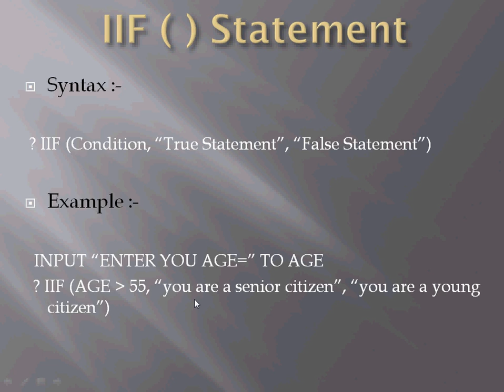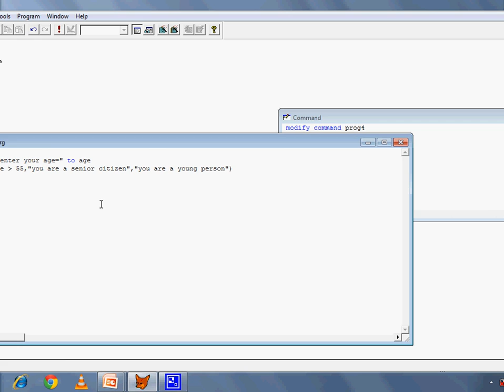Fox Pro Tutorial Series -53. IFF Statement in Fox Pro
This video is help you to get the basic idea of IFF Statement in Fox Pro